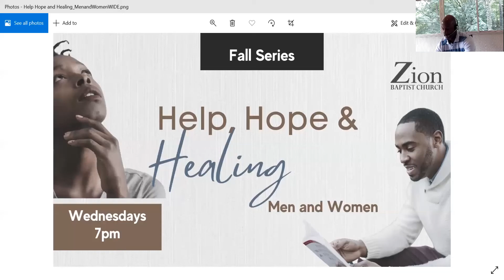Sharon Watson Ready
Zion Baptist Church of Marietta
Rev. Eric M. Beckham
Help, Hope, & Healing - Week 9, Ready
Rev. Sharon Watson Testimony